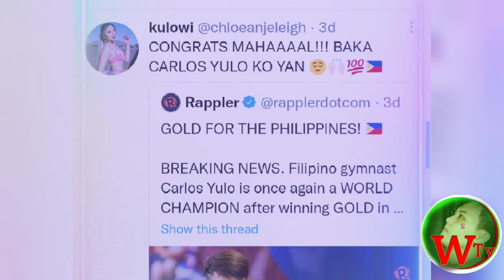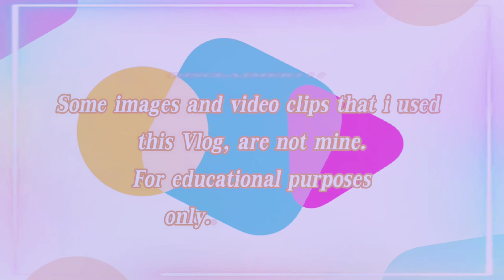Carlos Yulo 5 things to know him better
Carlos Edriel Yulo is a Filipino artistic gymnast who has won multiple medals at the World Artistic Gymnastics Championships. Wikipedia
Born: 16 February 2000 (age 21 years), Malate, Manila
What a performance from Caloy Yulo in the parallel bars ! 💪🏼🇵🇭 He's currently at top with 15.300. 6 more gymnasts to go.